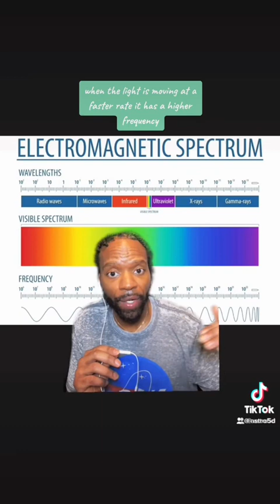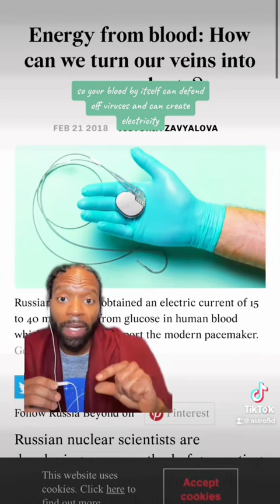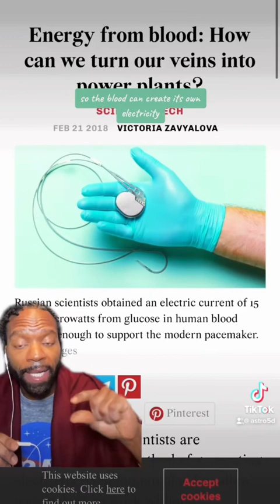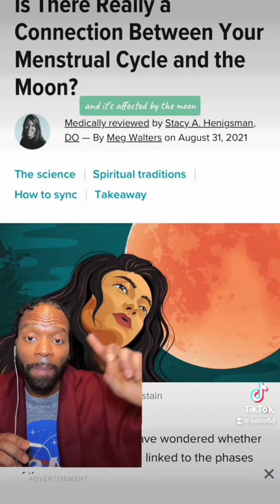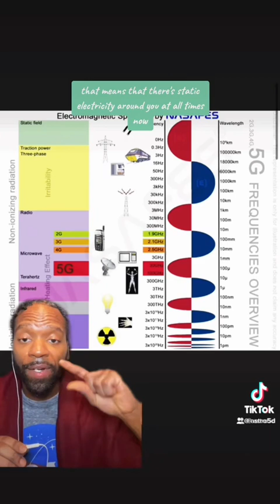Journey of Souls - 5D Mystery School 🕳️🐇